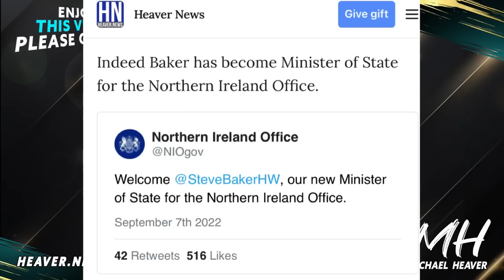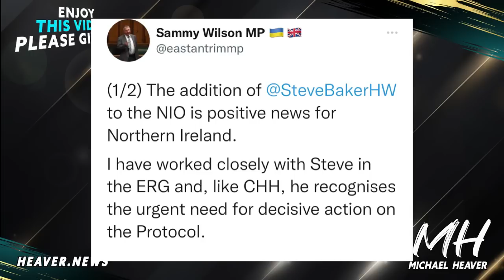Steve Baker Gets KEY Minister Role In EU Showdown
"Ardent Brexiteer Steve Baker drafted in to shake up Northern Ireland talks" Express